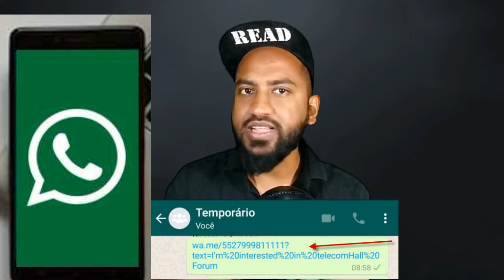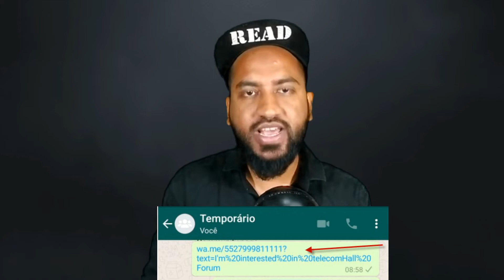The Kashmir Files | kashmir files scam | kashmir files full movie download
bhi and niyu kashmir files
How To Download The Kashmir Files Movie
How To Download The Kashmir Files Movie In Mobile
The Kashmir File Kaise Download Kare
The Kashmir File Watch Online
How to Download The Kashmir File Movie Hindi
Download The Kashmir Files Hindi Version
The Kashmir File Movie HD Download
The Kashmir Files 300 Mb download
Kashmiri Pandits
the kashmir files 2022 full movie
Kashmir Pandits Owaisi
the kashmir files 2022
the kashmir files 2022 hindi 720p
the kashmir files 2022 hindi official trailer